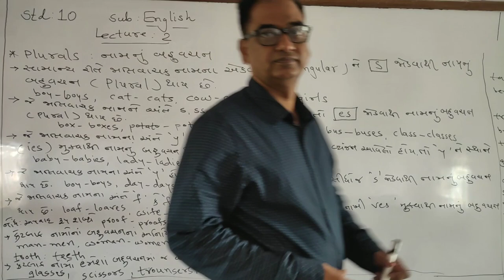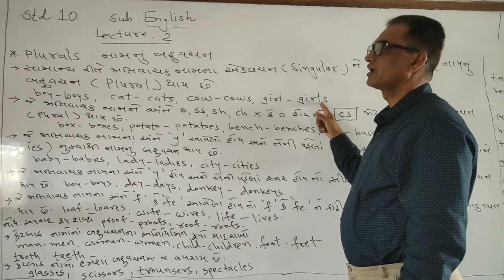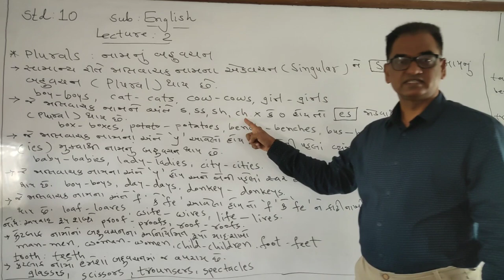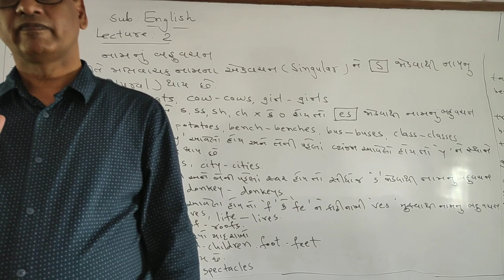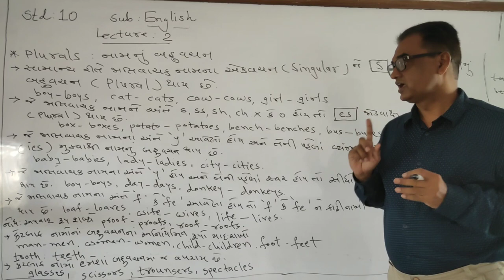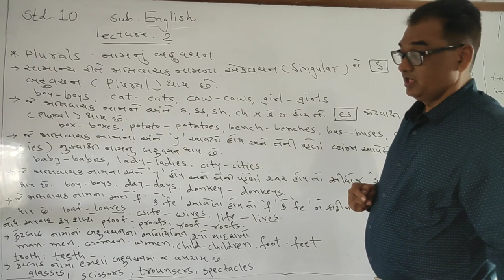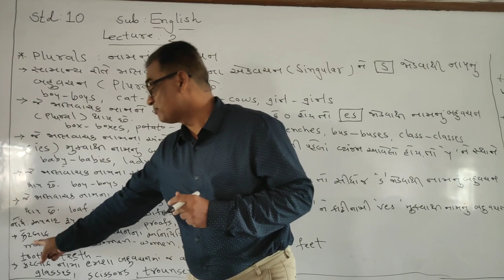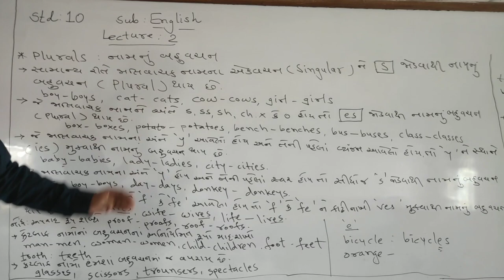STD-10_English_Lecture-2_BASIC GRAMMAR